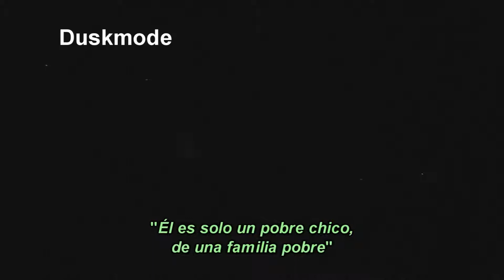Bohemian Rhapsody Queen VOSE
La versión original se encuentra en los álbumes: A Night at the Opera (1975), Greatest Hits (1981) y Classic Queen (1992).